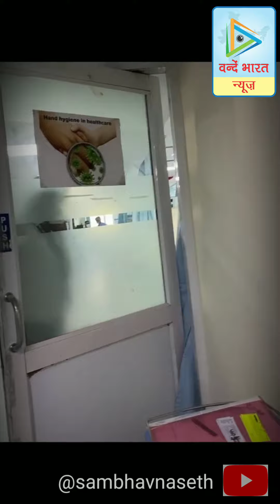मेरे पिता को बेड पर बांध रखा है, sambhavna seth का वीडियो! || Vandebharatnews